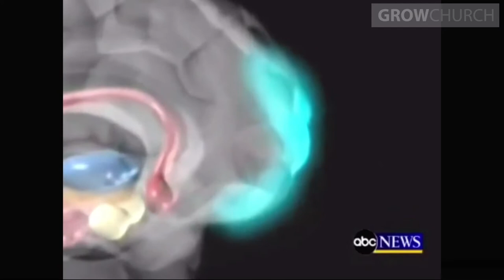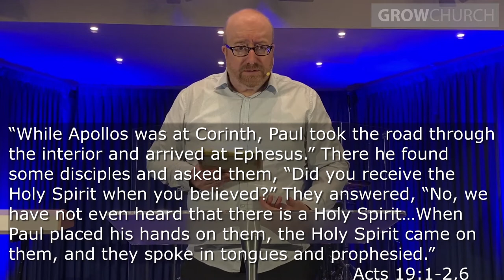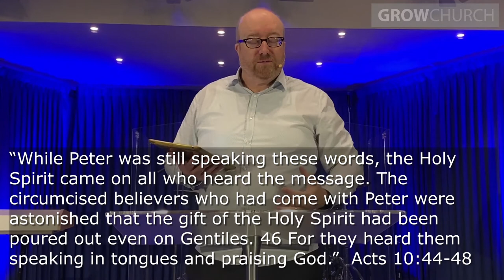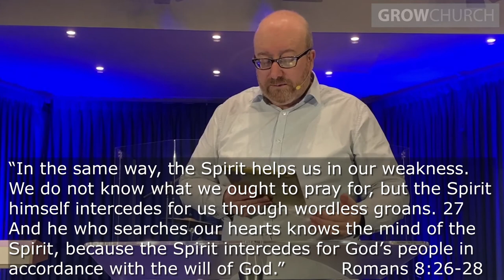The Pentecostal Experience - Pr Chris Kolle | Grow Church Sermons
Pastor Chris speaking on the Grow Church Service Stream 31st May 2020, which was also the National Day of Thanksgiving and Pentecostal Sunday.